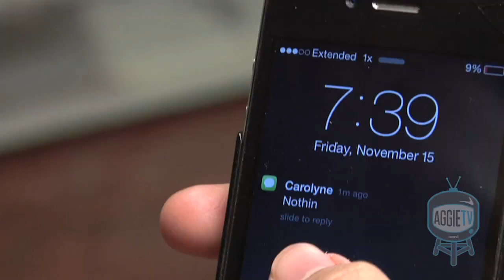WOTS: How To (and How Not To) Flirt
A guide to flirting for the average student. Find out the wrongs and rights of meeting that special person you have been crushing on.

Reported by: Carolyn Fu & Grazian Moreno
Filmed by: Jonelle Requena & Shuka Ono
Edited by: Shuka Ono